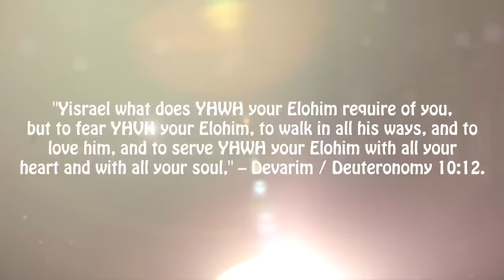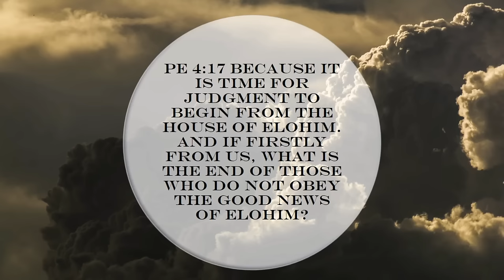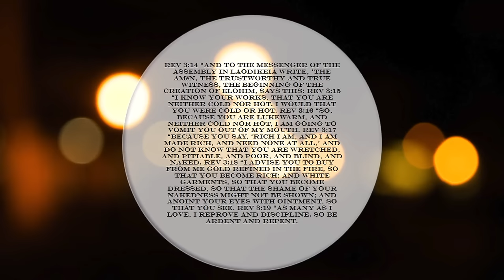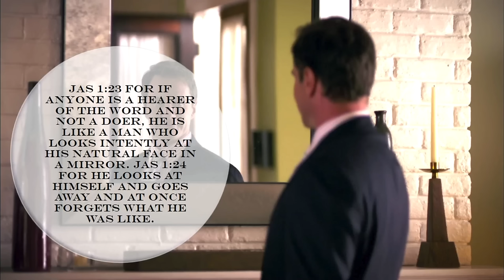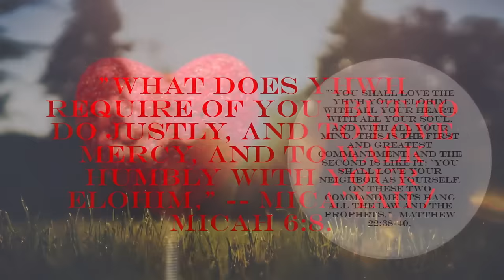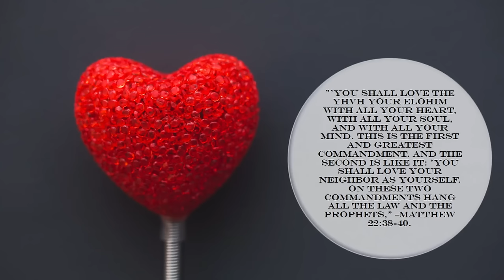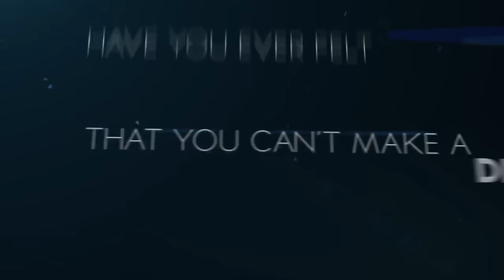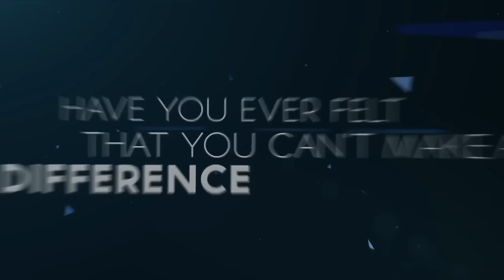The Walk of the Tzadik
What exactly does it mean to be a Torah Keeper? What does it mean to be Righteous? Have we lost our mark? Have we become a religious people? The walk of the Tzadik is not what many think it is.

May this teaching cause you to examine your heart.